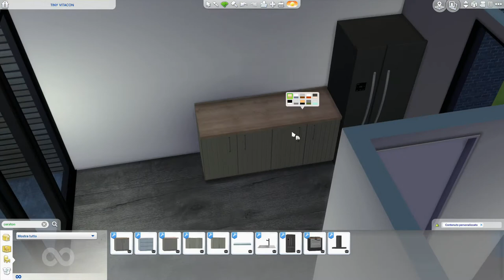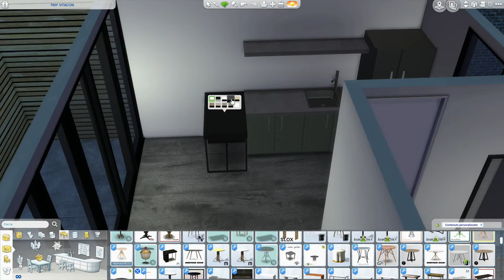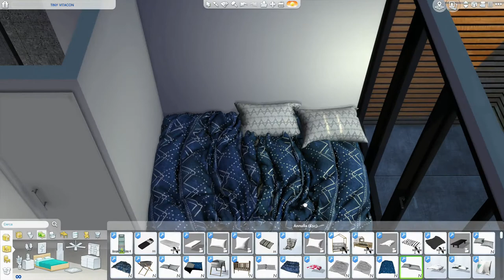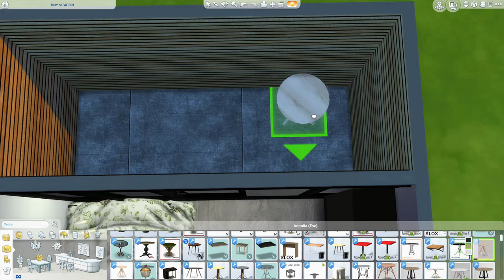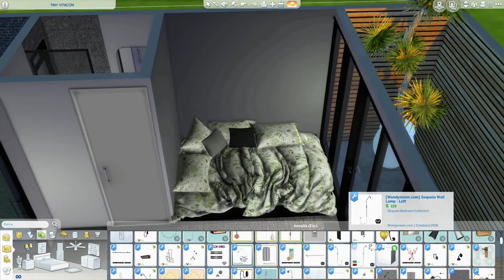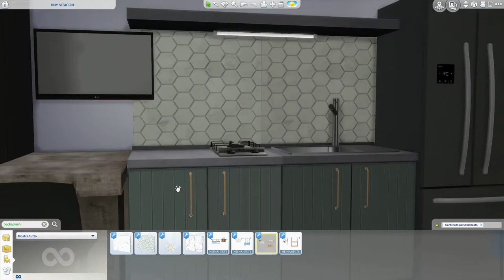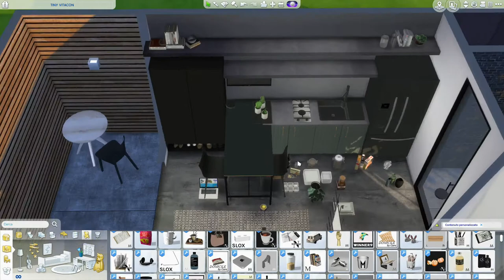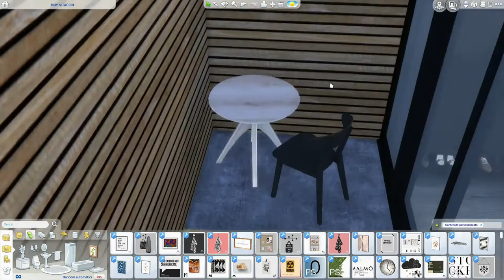The Sims 4 | TINY VITACON | Speed Build + Download Link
Tiny vitacon is a small home-studio designed for a young couple or for one person. It has dark and bold colors. The sleeping area is very welcoming and is located in a niche. The kitchen is very large and spacious, it is the heart of the house.